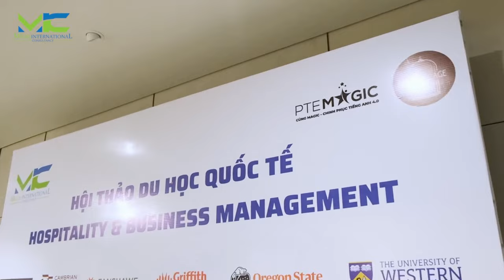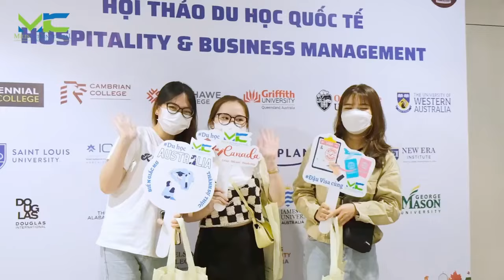VIETNAM Business Owners Are Making THESE THREE Simple Mistakes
Dodge these THREE THINGS that foreigners usually got wrong when starting business in Vietnam.

“We cannot solve problems with the kind of thinking we employed when we came up with them.” —Albert Einstein